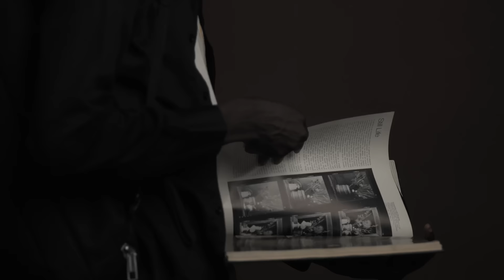Akhlou Brick - Noflay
Réalisation: Wowa Studios
Beat by Amnezik
Mix master by ZEUS God
Guitare: Steady Key